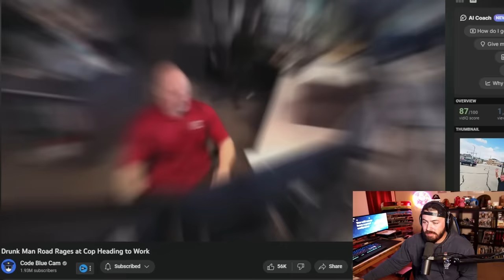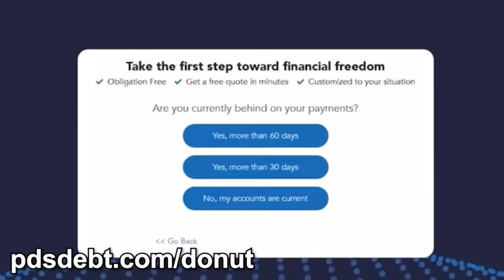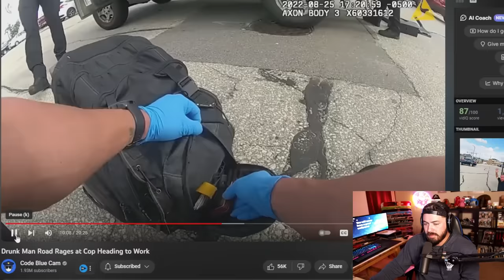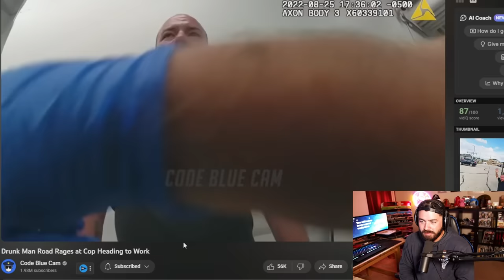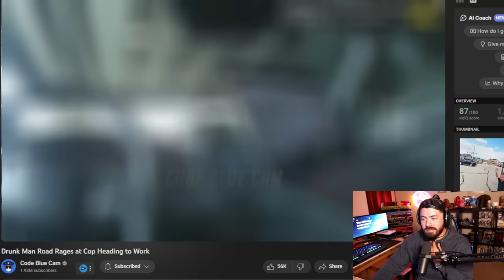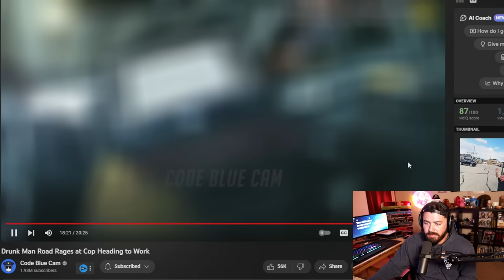Road Raging Dumbass Threatens Cop!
and get your 30-second debt assesment today!

My specs:
I9-9980XE
2080TI
64 gb ram

address
Wanna send me something?
Donut Operator
20079 Stone Oak Pkwy

Equipment used
Main channel/stream camera: